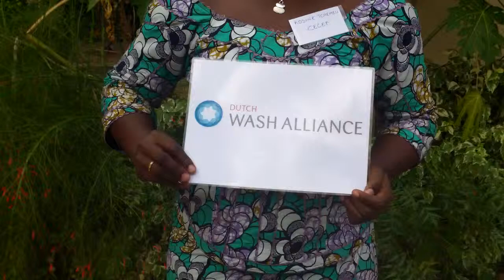Rosine Tchemeu at the Akvo RSR workshop in Bamako, Mali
This video is with Rosine Tchemeu, practicing video interviews during the Akvo RSR workshop in Bamako, Mali. This workshop was held for partners of the Dutch WASH Alliance in Mali. Rosine Tchemeu works for CECEP/Helvetas. The workshop was held on the 1st November 2012 at the office of Helvetas in Bamako, Mali.